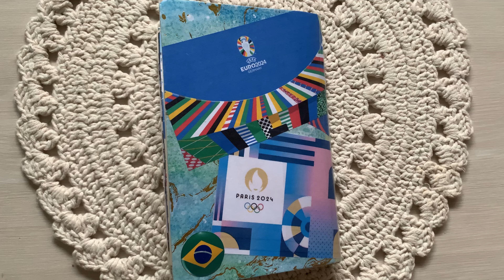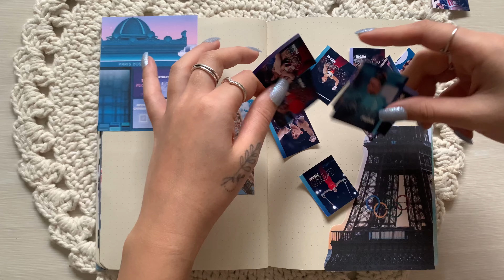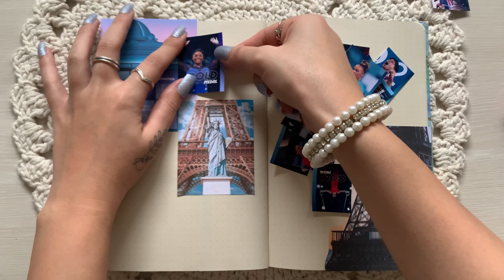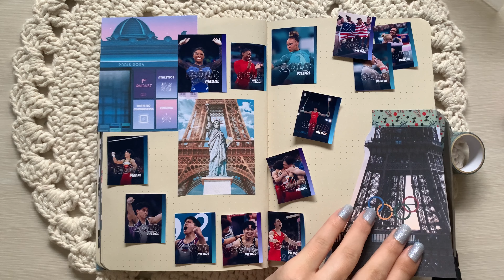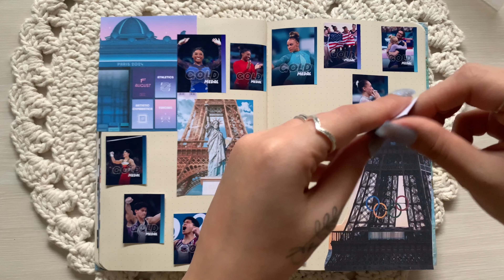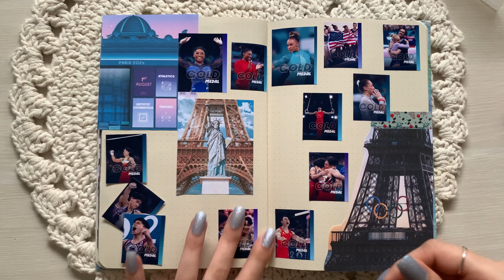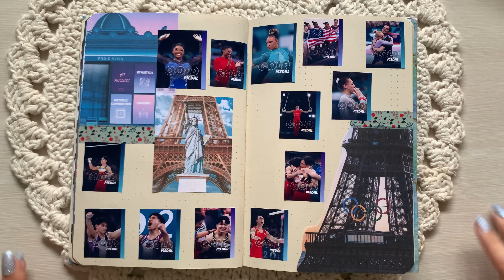SCRAPBOOK WITH ME: ARTISTIC GYMNASTICS 🤸‍♀️ PARIS 2024 🇫🇷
Página de Scrapbook - Tema Olimpíadas 2024
PT: Oii pissu, sim eu chamo meus amigos assim kkk, venham e relaxem ao criar uma página de Scrapbook comigo! Me falem quais temas vocês querem ver por aqui!
EN: Hey guys, relax and scrapbook with me! Comment down here which themes would you like to see next!